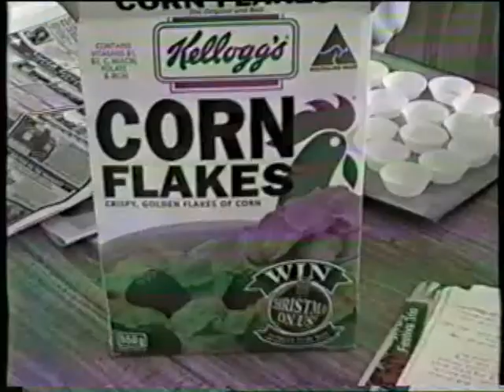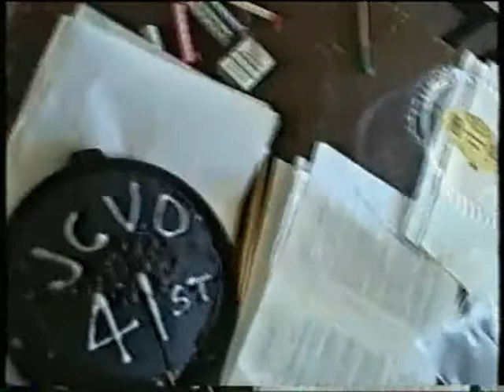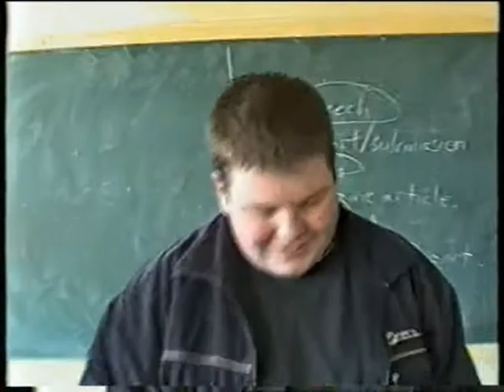Happy Birthday Jean claude Van Damme!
Like every year 2001 was no different on October 18th. This was of course the day in which Jean claude Van Damme's has his birthday! Being the loyal fan that I am I wanted to celebrate and rejoice even if I was at school.